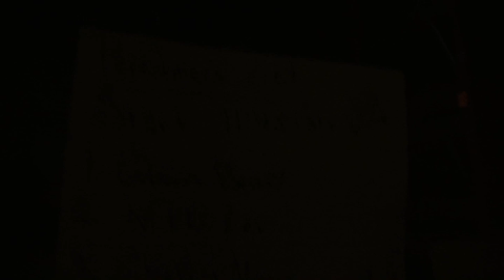Dori & Melody Do Jelly Roll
Doriloves Youall & Melody Awesomazing's clown + juggalo performance from Jelly Roll July @ Crush, set to a Beyonce/TLC circus medley by Anthony Hudson.

Videographer Fail at 2:15 when the camera runs out of memory.  Wah-waaah.